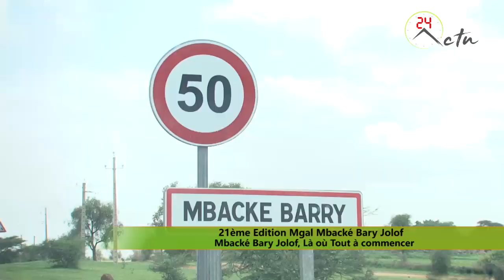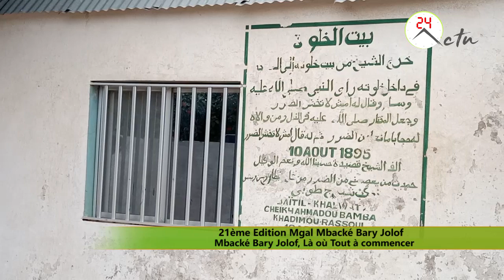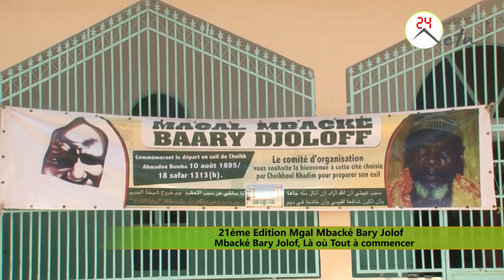21ème Edition Magal Mbacké Bary Jolof : Mbacké Bary Jolof, Là où Tout à commencer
21ème Edition Magal Mbacké Bary Jolof :  Mbacké Bary Jolof, Là où Tout a commencé